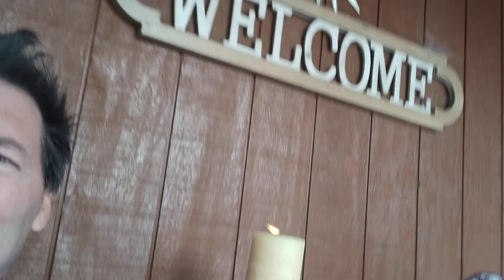2023 Halloween Morning Visit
Hutch sits down for coffee with a Halloween Expert!